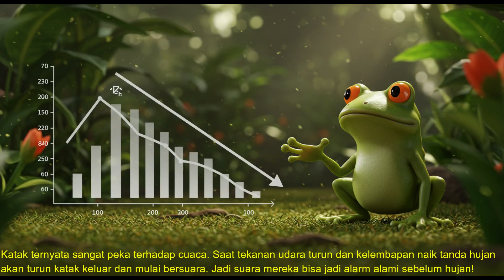"Kenapa Katak Ribut Sebelum Hujan? Jawabannya Mengejutkan!"Surprise You!"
🌧️ Apakah katak benar-benar bisa meramalkan cuaca?
Banyak orang percaya bahwa jika suara katak ramai, hujan akan segera turun. Tapi apakah itu hanya mitos? Atau ada penjelasan ilmiahnya?

Di video ini, kamu akan belajar:
✅ Siklus hidup katak: dari telur sampai dewasa
✅ Kekuatan super mereka dalam melompat
✅ Kemampuan unik mereka menyerap air lewat kulit
✅ Fakta mengejutkan tentang hubungan katak dengan cuaca!

🐸 Katak bukan sekadar hewan lucu—mereka adalah indikator lingkungan yang penting!
Yuk, kenali lebih dalam tentang hewan amfibi ini dan bagaimana mereka membantu menjaga keseimbangan ekosistem.